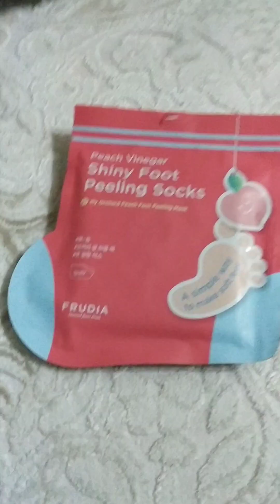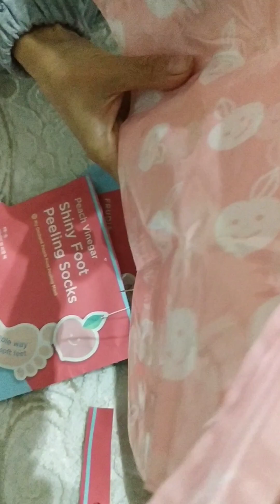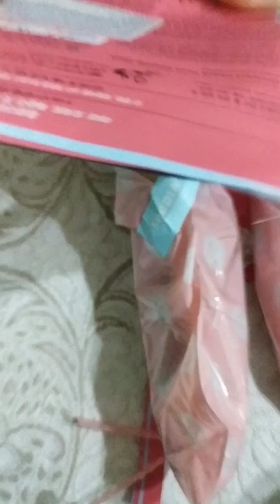Ayak Maskesi denedik#reklam 🤭 👣